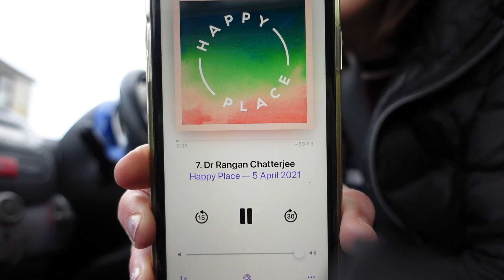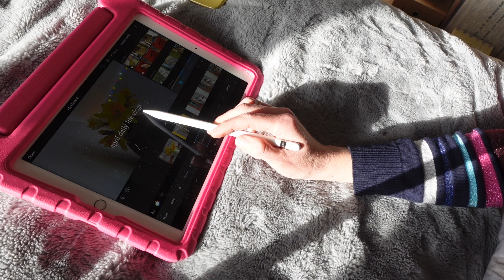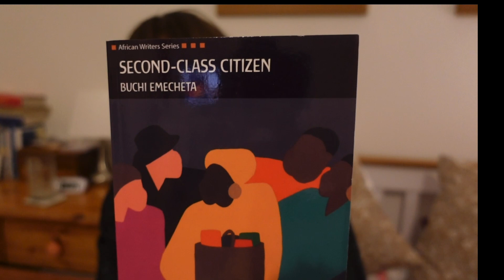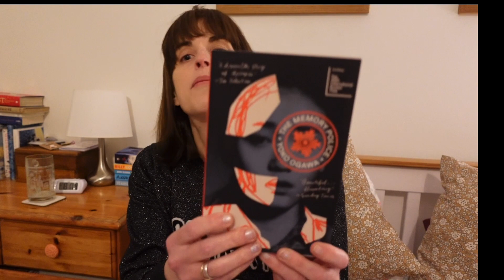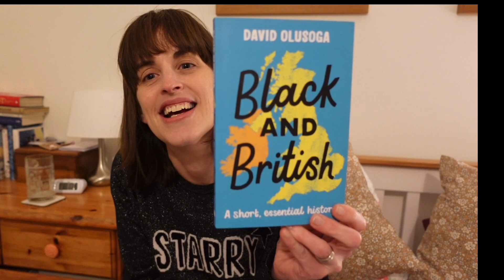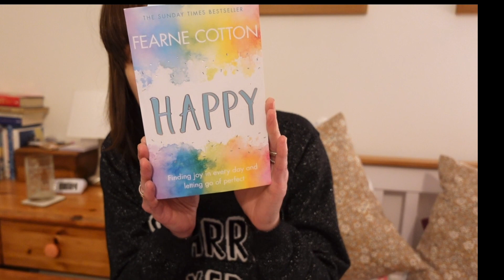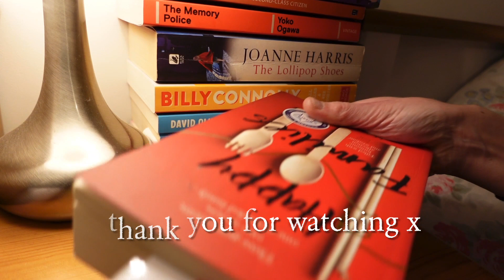Busy Work Day, Brief Nature Walk & Some Book Chat 📚🌸• April Daily Vlogs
April Daily Life Vlogs - vlogging every day throughout April! ☀️ 🌱

This Little Wonderful Life is where I share vlogs about our daily family life, home organising, crafts and adventures living in Kent, in the south east of the UK.  A normal family of four (plus 3 backyard chickens) in an average house (not the chickens...)  Making the best of this little wonderful life we have.

Ali xx